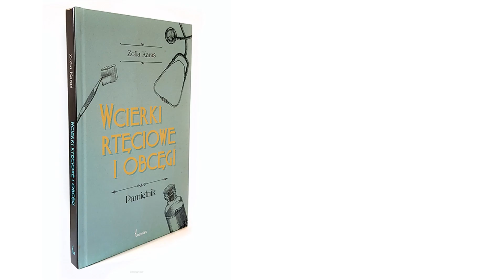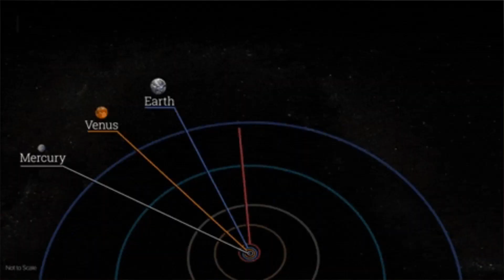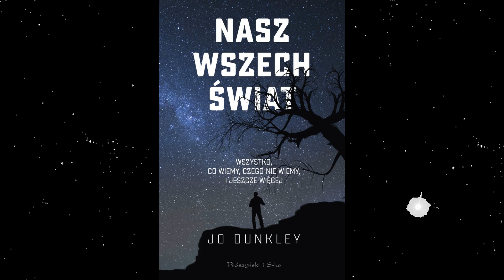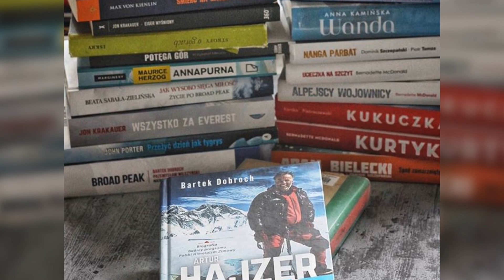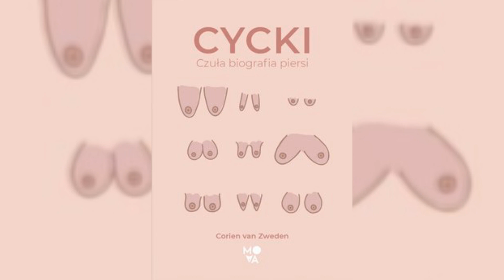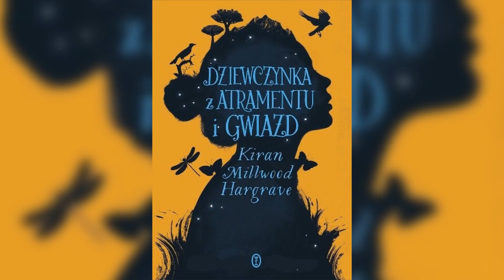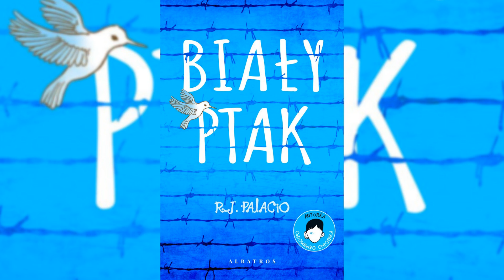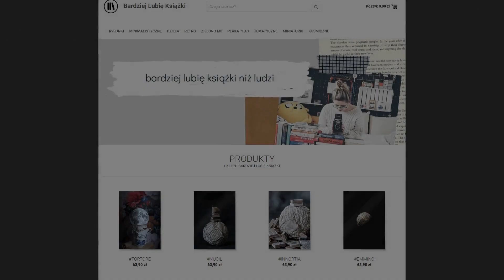Premiery książkowe || Wrzesień 2020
Zapraszam Was na film o premierach września! Znowu wybrałam ponad 20 książek (plus kilka o których mówię dodatkowo).  Do tego zdradzam, czego się najbardziej boję w filmach, co bym zrobiła, gdybym miała moce  sterowania ruchem turystycznym, jaką powieść objęłam patronatem i na jakąś powieść czekam najbardziej! :)
Dajcie znać, na co Wy czekacie i co będziecie czytać we wrześniu!
Ładne rzeczy na ścianę, które możecie kupić i dołożyć się do mojego rozdawania książek
Wymienione premiery:
- Czego oczy nie widzą. Jak wzrok kształtuje nasze myśli - Richard Masland
- Żganie w boku i krople dziewięciorakie - Sabina Skopińska
- Tajemnica eksplodujących zębów oraz inne ciekawostki z historii medycyny - Thomas Morris
- Przerażające choroby i zabójcze terapie czyli historię medycyny, jakiej nie znałeś - Jonathan Moore
- Mroczne bractwa i tajne kulty czyli historia sekretnych stowarzyszeń - Jonathan Moore
- Pandemia. Raport z frontu - Paweł Kapusta
- Jak pachnie deszcz. 100 pytań na temat zadziwiających zjawisk pogodowych - Clare Nasir , Simon King
- Teoria Teorii wielkiego podrywu. Czego ulubiony serial może nas nauczyć o fizyce, flagach i dziwactwach naukowców - Mark Brake
- Być maszyną - Mark O’Connell
- Nasz Wszechświat. Wszystko, co wiemy, czego nie wiemy i jeszcze więcej - Jo Dunkley
- Jak wyszliśmy na ludzi - William Von Hippel
- Historii naszej świadomości - Joseph Le Doux
- Ok, amen. Miłość i nienawiść w świecie nowojorskich chasydów - Nina Solomin
- Niech to szlak. Kronika śmierci w górach - Bartłomiej Kuraś
- Cycki. Czuła biografia piersi - Corien van Zweden
- Marie Curie. Światło w ciemnościach -  Frances Andreasen Østerfelt, Anja C. Andersen, Anna Błaszczyk
- Czerwona baśń - Wiktoria Korzeniewska
-  Nieobecna - jaime Jo Wright
-  Mała światu znana jako madame Tussaud - Edward Carey
- Kobiety z Vardo - Kiran Millwood Hargrave
- Drogi Edwardzie - Ann Napolitano
- Biały ptak - R.J. Palacino
- Saturnin - Jakub Małecki